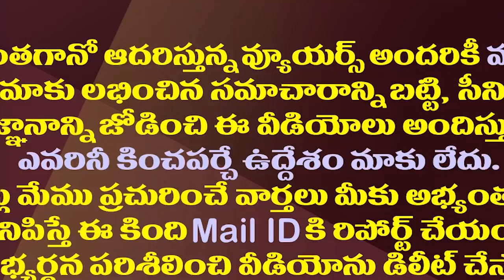ఢిల్లీ చక్రాలు జగన్ చేతిలోకి..ఈసారి వైసీపీదే కీలకపాత్ర| YS Jagan Will Play A Key Role In The Center